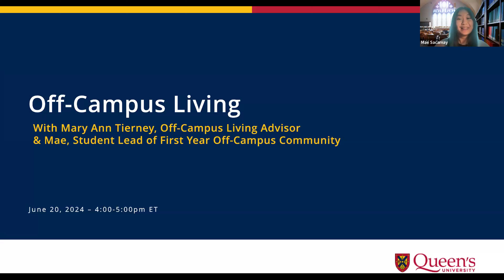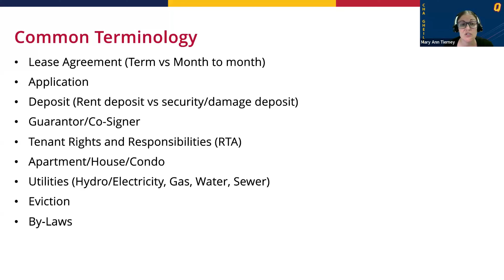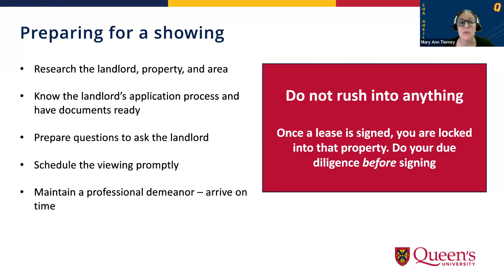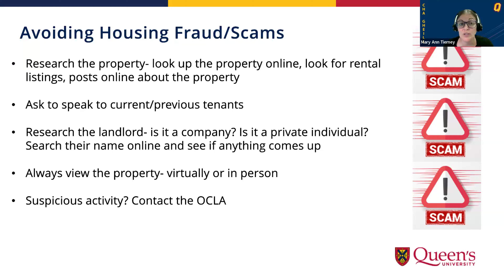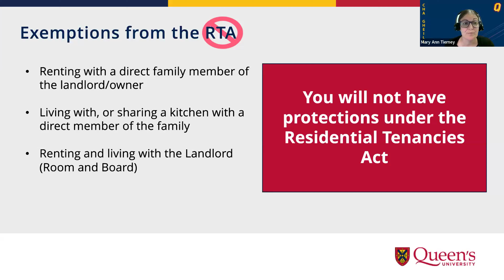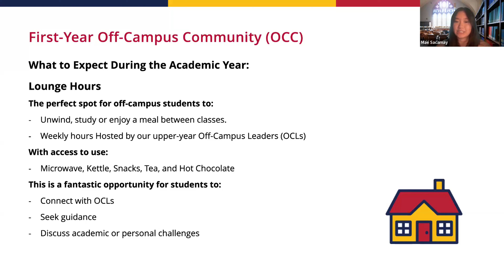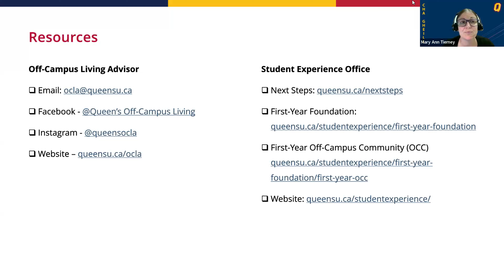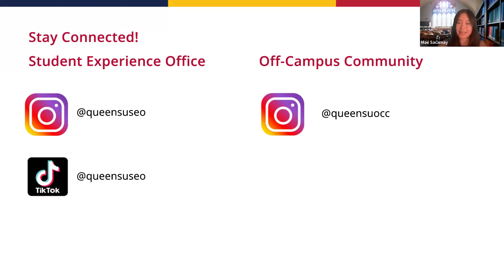Off-Campus Living Webinar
Do you have questions or concerns about living off-campus this year? If you feel like you don't know where to start, be sure to attend this webinar. You will be introduced to Mary Ann Tierney, the Off-Campus Living Advisor (OCLA) who will cover how to navigate rentals, picking your housemates, applications and lease agreements, and the rights and responsibilities of tenants and landlords. You will also meet Mae, the Student Lead of First Year Off Campus Community, who will share what we have in store this summer to connect with other off-campus students and ways to help with your social transition to Kingston.